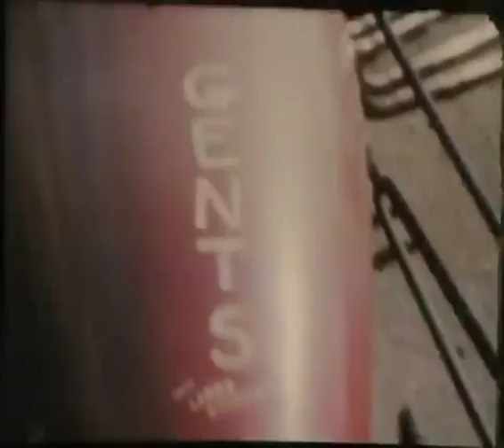Vintage Drag Racing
Drag racing home movies from 1958 through 1962. Filmed in the Phoenix area.